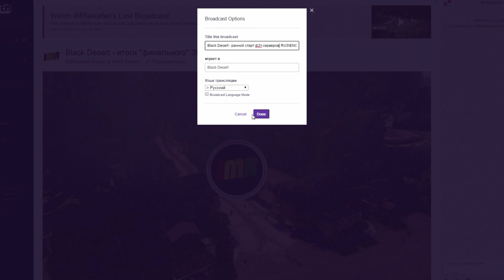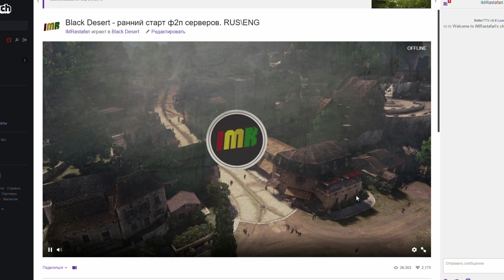Black Desert - розыгрыш 2 Наборов Раннего Доступа по 1 тыс. рублей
НРД за 500 р уже убрали из продажи, скоро уберут и за 1к и 2.5к, успей купить пока и их не разобрали:

Внутриигровой магазин на ф2п Страница регистрации, начни играть с нами на евро